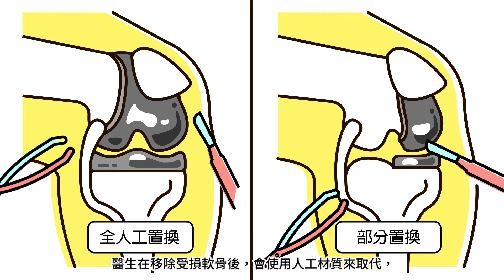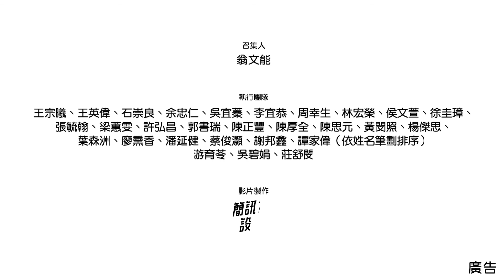治療退化性關節炎我該接受人工膝關節置換手術嗎？客語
關節炎的成因是關節內的軟骨損壞，關節軟骨就像是一個軟墊，可以緩和體重及平常活動對骨頭的衝擊，當軟骨退化並無法減輕活動對骨頭的衝擊時，就是膝關節炎，症狀通常發生的很慢，會隨著時間逐漸惡化，造成關節疼痛、僵硬、腫脹，活動受到限制，它並沒有完全治癒的方式，但可以透過適當的醫療，獲得良好的症狀控制及維持關節功能。

『醫病共享決策推廣計畫-骨科工作小組（2019年1月15日更新）。
治療退化性關節炎我該接受人工膝關節置換手術嗎？【衛生福利部醫病共享決策平台】。
本影片由衛生福利部「醫病共享決策計畫」之經費製作。』